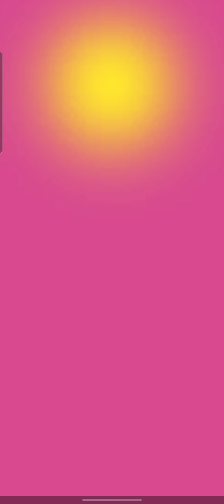Pvz Heroes - Electric Boogaloo vs Wall Knight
Electric Boogaloo vs Wall Knight